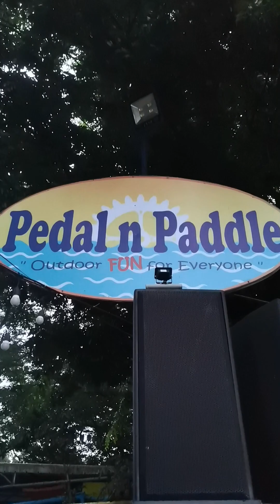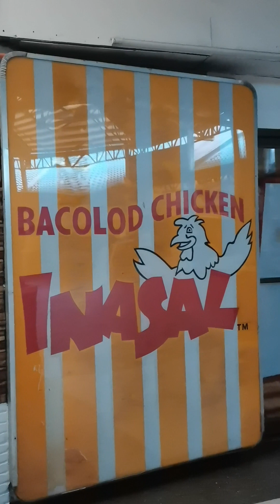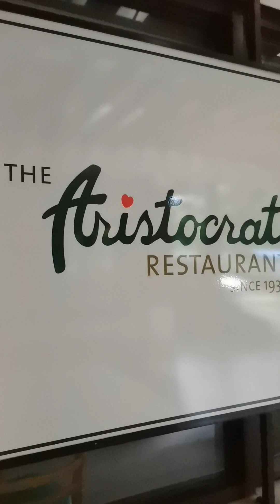Quezon City Circle update 08/2023